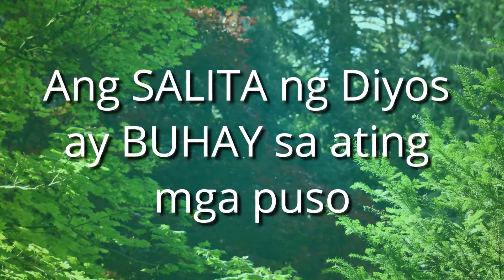BulayBuhay - 2022 January 10 Reflection by Bro Pip Silverio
BatangMinorTV presents BulayBuhay - 2022 January 10 Reflection by Bro Pip Silverio